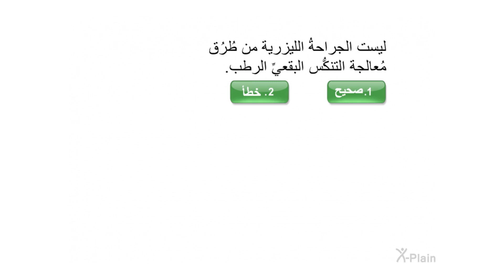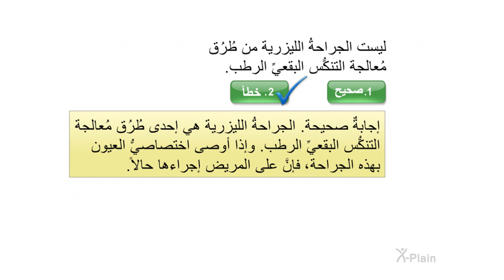التنكس البقعي - اختبار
هذا الاختبار مخصص للفيديو التعليمي التنكس البقعي

ot0501a2 Macular Degeneration (Arabic)